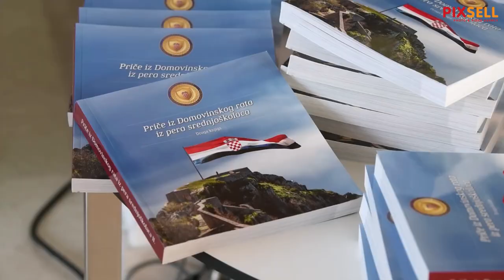Članovi Vlade RH na predstavljanju zbirke "Priče iz Domovinskog rata iz pera srednjoškolaca"